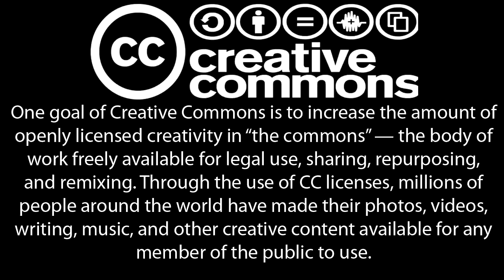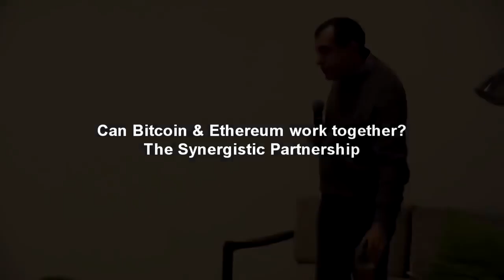Andreas Antonopoulos - Ethereum vs Bitcoin and the Internet of Money - Rob Buser